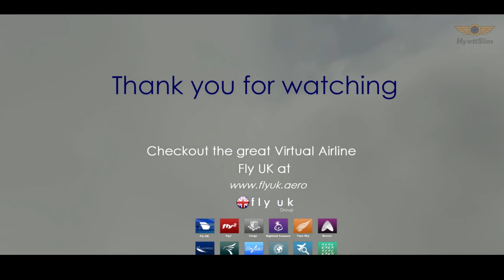MSFS - Sunset approach Xiamen, China - 2K QHD